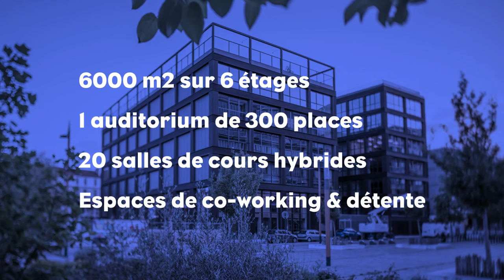Campus GEM Paris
Dès la rentrée de septembre 2023, les étudiants de Grenoble Ecole de Management quitteront le 14ème arrondissement pour un tout nouvel éco-campus dans le quartier Newport Pantin aux portes de Paris